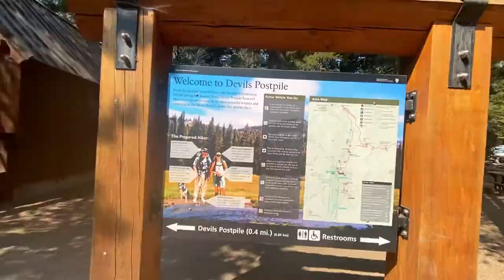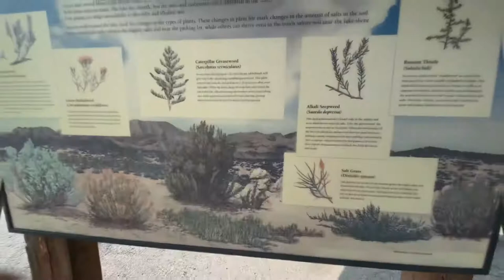Great places to visit in Mammoth Lake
Mammoth Lake Road trip